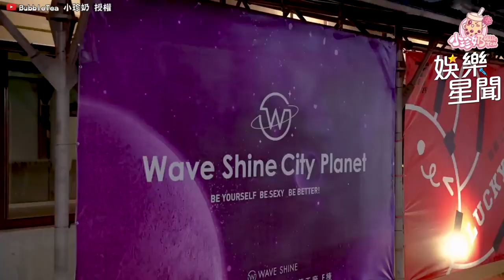比基尼妹展現性感翹臀 嫩妹竟穿比基尼搭捷運？？｜@star_setn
@BubbleteaWang 授權